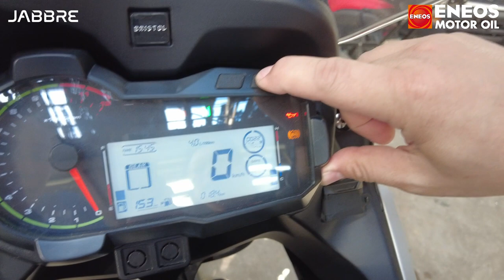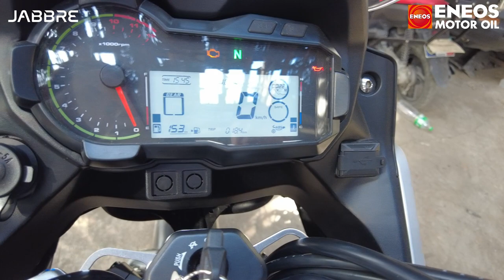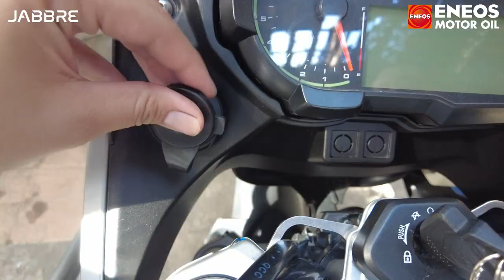Episode 46 | Bristol Venturi 500 Offroad Review | Bundok Diaries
Episode 46 is our Offroad Review of the Bristol Venturi 500. Like the KTM's, we brought the bikes up at Mt. Kinapuin to see how it will perform in different offroad conditions. This episode is presented by Eneos and Jabbre. Enjoy watching!